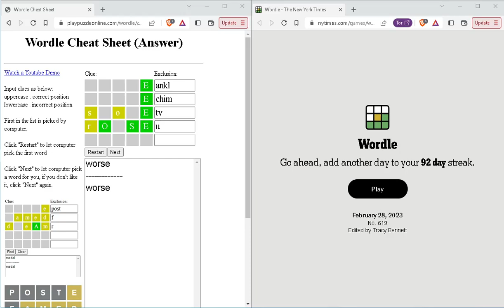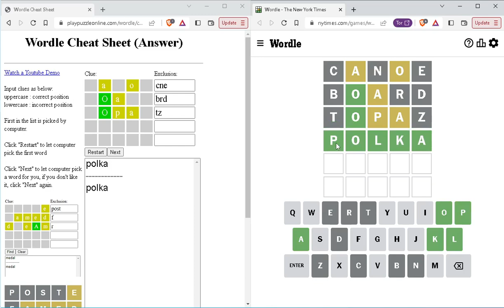Solve Wordle619 (Hard Mode): 2/28/2023